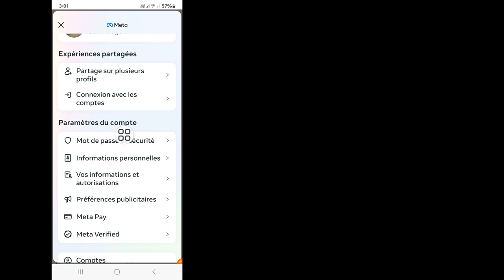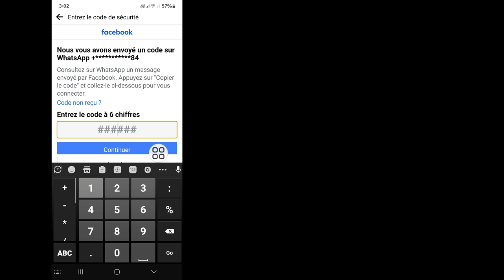Comment réinitialiser le mot de passe Facebook sur un mobile Android (2024)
Bonjour les amis Dans cette vidéo, je vais vous montrer comment réinitialiser le mot de passe Facebook sur un mobile Android (2024)